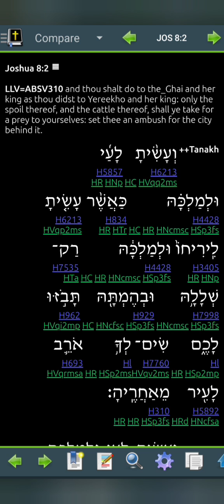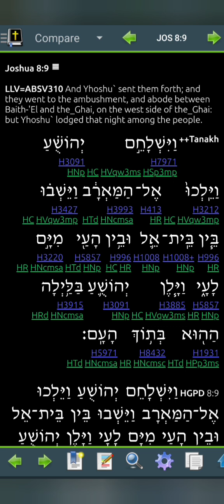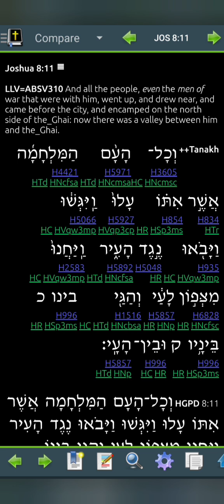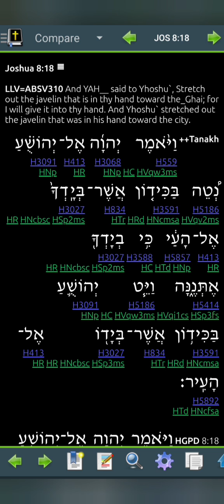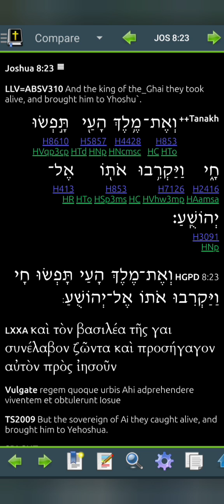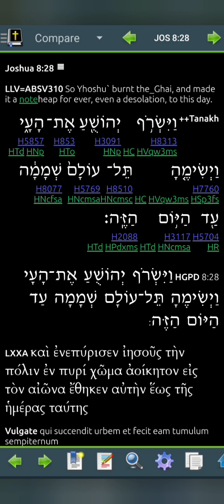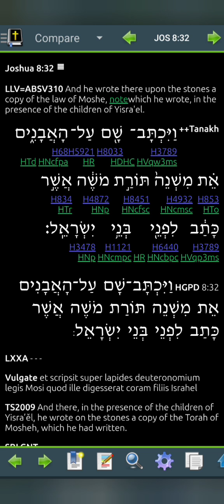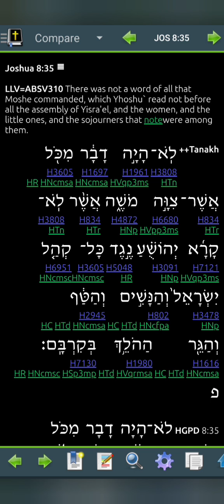Joshua 8 LLV310 for 2024 (Read Me The Bible, Garth.)